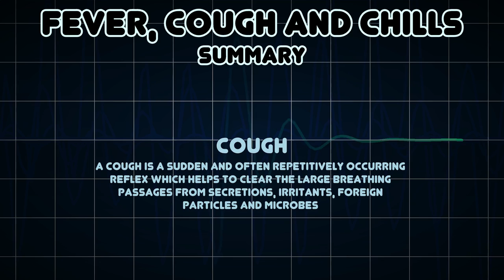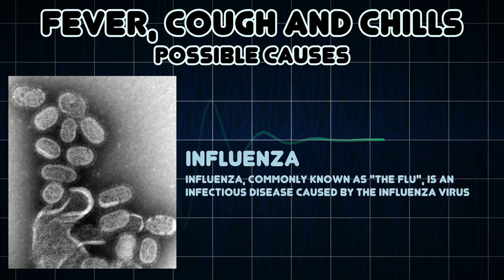Fever, Cough and Chills (Medical Symptom)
Possible causes of Fever, Cough and Chills (Medical Symptom)